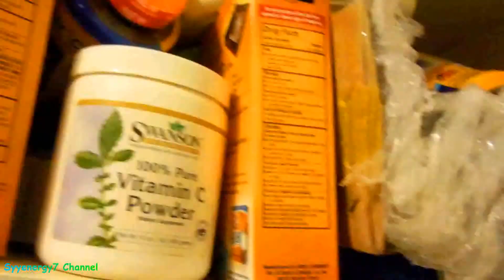The Natural Mental Alertness WAKE UP Protein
L-tyrosine is a protein that has well known properties which will boost mental alertness, clarity and memory for several hours.  L-tyrosine will improve mental concentration under stress.  It has been deems very safe in smaller amounts.  It only takes a small amount to have effect to help clear thoughts and boost mental concentration.  It may be a very good alternative to some of the stimulates that people use, like coffee. as long as l-tyrosine is not used excessively.  Although l-tyrosine is deemed very safe, as with anything excessive use may have unknown side-effects that the medical community has not found out yet.  But unlike many other items people use to help them with mental clarity and alertness, l-tyrosine is a natural protein that is found in some foods, such as cheese (as the word tyrosine is derived from the Greek word for cheese), chicken, turkey & fish.
To give you an idea how strong a potential that l-tyrosine has for mental alertness and mental performance, the military has studies that demonstrate that l-tyrosine will prevent a decline in cognitive function in response to physical stress.  "Doses of L-tyrosine in these studies ranged up to 20 g, many times the normal daily dietary intake. In one study, L-tyrosine was given at a dosage of 2 g per day for 5 days during a demanding military combat training course; it improved various aspects of cognitive function relative to placebo."